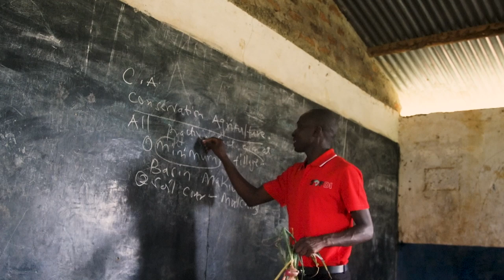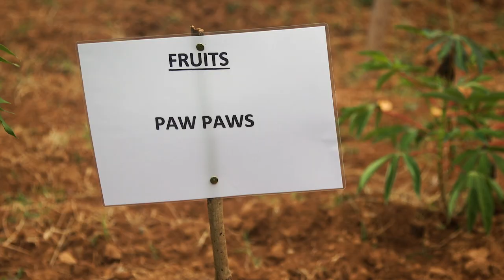SOFDI (Sustainable organic farming and development initiatives) Documentary